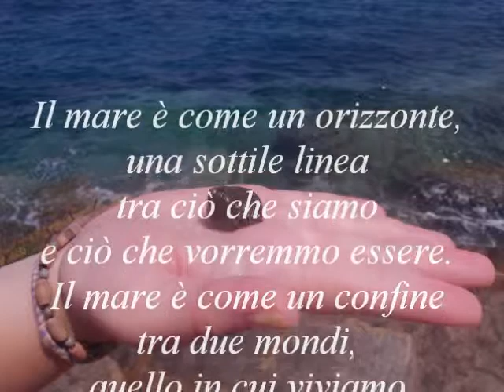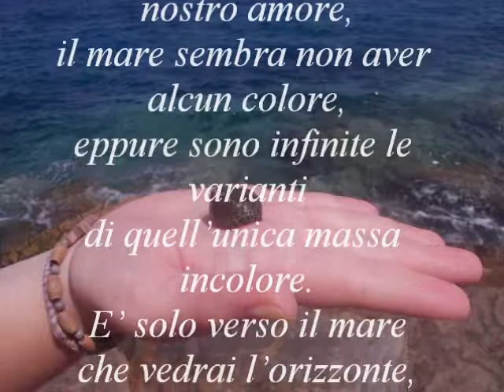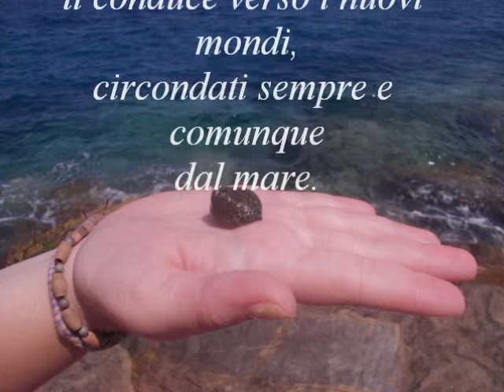Il mare e i suoi mondi di Matteo Oliviero videopoesia 2013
Il mare e i suoi mondi è una poesia che ho scritto nel mese di luglio 2013 dopo le prime giornate di mare. La foto è stata scattata da me ad un Occhio di Santa Lucia.